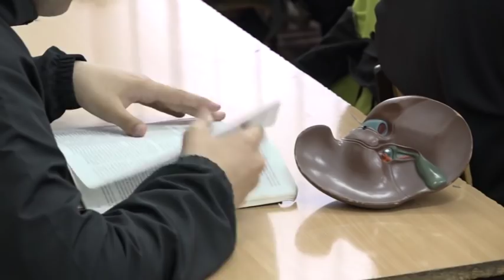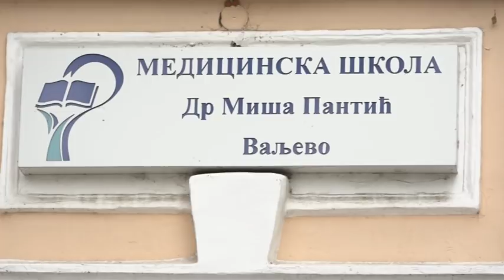Vreme je za nas - Medicinska škola “Dr Miša Pantić” – Valjevo